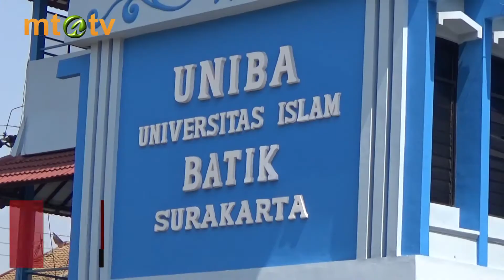KIT - Siswa SLTA se-Solo raya Ikuti Kegiatan MTQ di Uniba